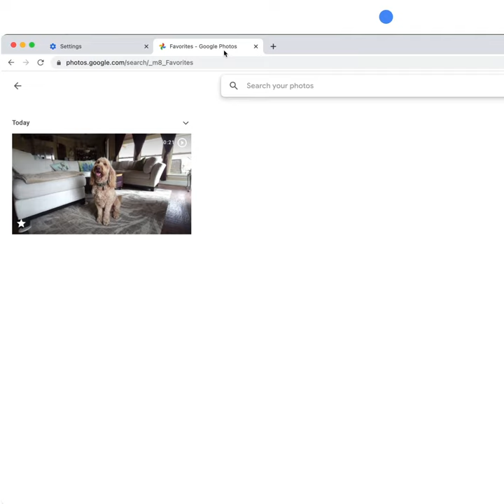Enable Live Caption in Google Chrome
With Live Caption in Chrome, generate captions in your browser in real-time - whether you’re online or off.

0:00 - Here’s how to enable the feature:
1. Type chrome://settings/accessibility in the address bar. Alternately, from chrome://settings, click “Advanced” in the left-hand menu and then “Accessibility.” (0:03)
2. Ensure the Live Caption switch is on (you may need to wait for speech recognition files to download). (0:09)
3. Switch to the tab with your open media and click play to allow Live Caption. (0:14)
4. To change the position of your captions on the screen, click the box and drag. To expand your captions space, click the arrow button at the bottom of the box.